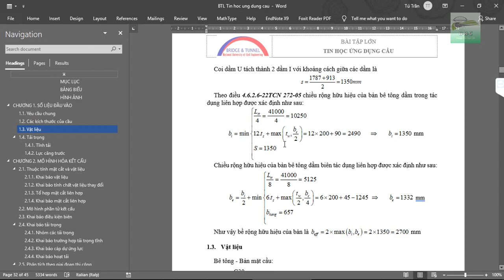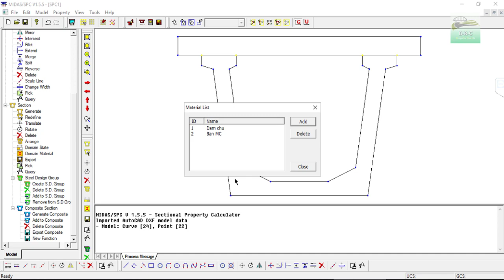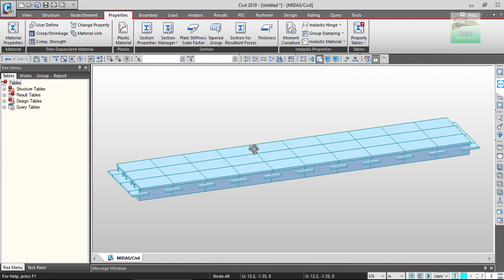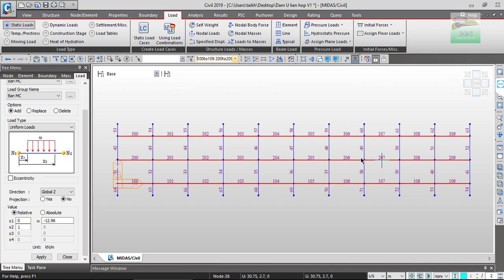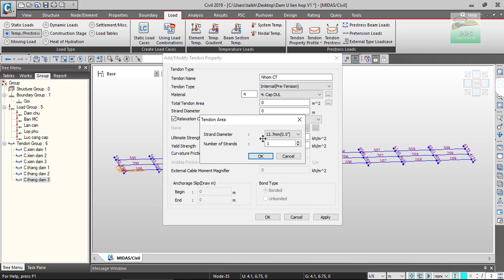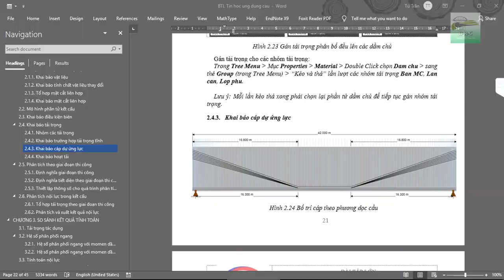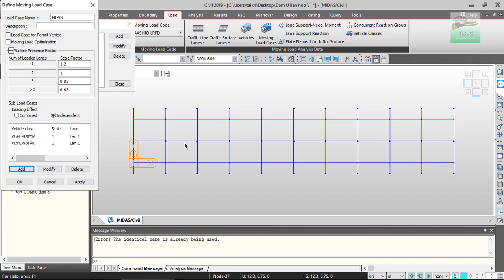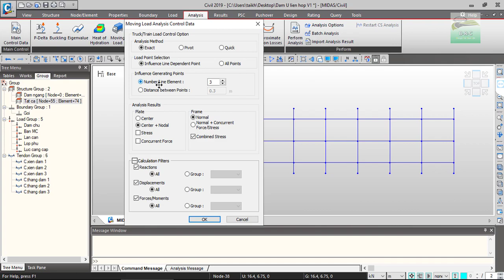HD mô hình cầu dầm chữ U mặt cắt liên hợp.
Cầu dầm chữ U mình làm theo hướng dẫn từ Midas, kết quả chưa được kiểm soát nhưng về cơ bản là hợp lý. Các bạn có thể tham khảo thêm các tài liệu khác từ Midas Civil để hoàn thành tốt hơn bài này.

Bài làm có tính đến việc phân tích theo giai đoạn thi công, tuy nhiên do chưa nắm rõ được quy trình phân tích nên vẫn chưa đạt được kết quả như mong đợi.